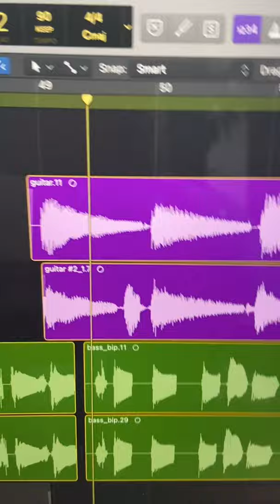Recreating Peaches 🍑 (Giveon's part) with Voice Memos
ooooooooohhhh